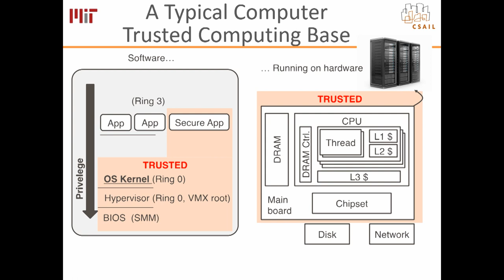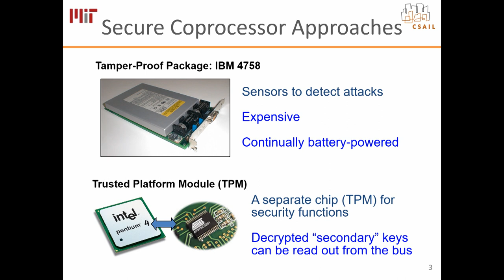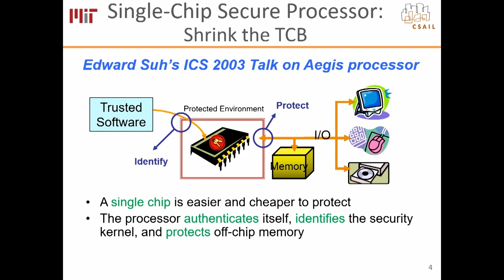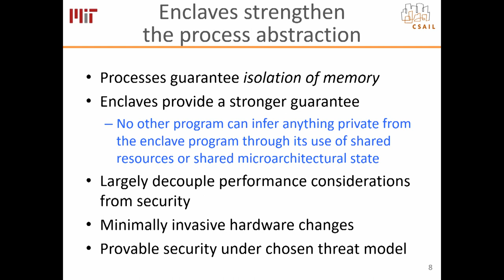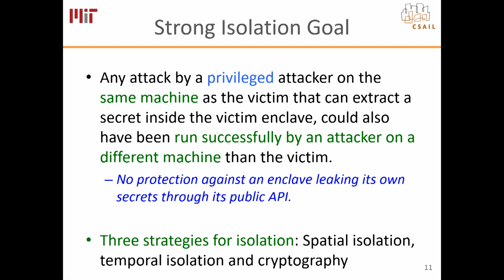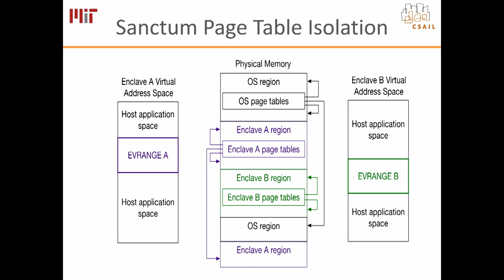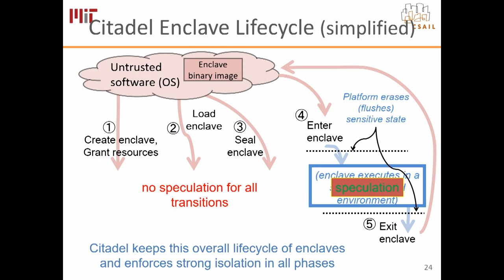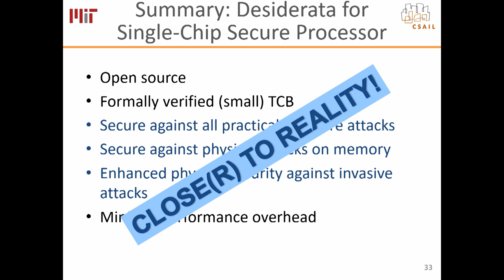Trustworthy Systems: Srini Devadas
Srini Devadas, Webster Professor, MIT Electrical Engineering and Computer Science and CSAIL, on an approach to building computing systems that provide integrity of computation and data privacy for users while minimizing software and hardware that needs to be trusted.

Devadas’ talk was part of the session on "Trustworthy Systems" for the Expanding Horizons in Computing series. Organized by MIT faculty, the series of bootcamps, workshops, short talks, panels, and roundtable discussions delved into exciting areas of computing and AI, with topics ranging from security, intelligence, and deep learning to design, sustainability, and policy.

The mission of the MIT Schwarzman College of Computing is to address the opportunities and challenges of the computing age — from hardware to software to algorithms to artificial intelligence — by transforming the capabilities of academia in three key areas: strengthen core computer science and AI; infuse the forefront of computing with disciplines across MIT; and advance social, ethical, and policy dimensions of computing.